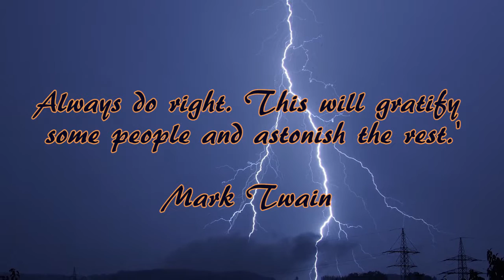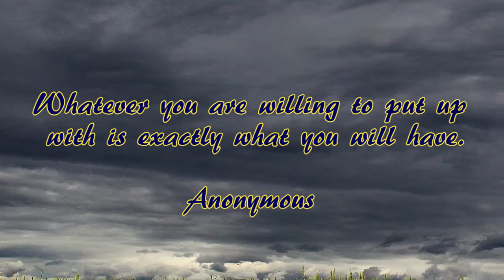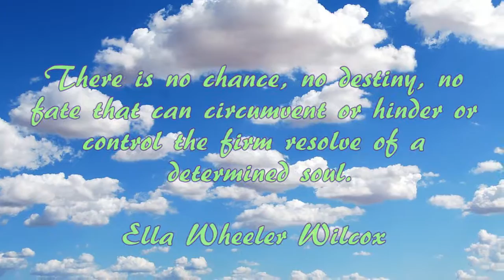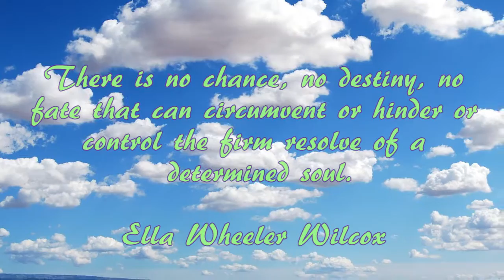Relaxing music with nature scenes (#35)